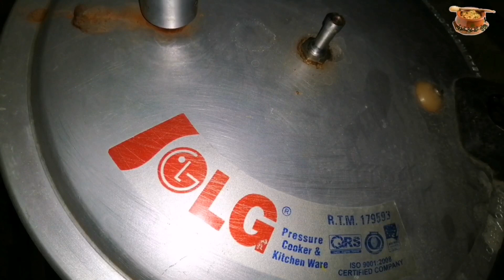Mutton Nihari | लज़ीज़ मटन निहारी कैसे बनाएं | Restaurant style Mutton Nihari | عید مٹن نہاری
Mutton Nihari | Special Mutton Nihari | लज़ीज़ मटन निहारी कैसे बनाएं | Mutton Nihari commercial recipe | Restaurant style Mutton Nihari | عید مٹن نہاری
Nihari Mutton Recipe, Learn how to make Nihari Mutton (absolutely delicious recipe of Nihari Mutton A meat lovers delight!

Nihari
Nahari
Mutton nahari
nihari Recipe
mutton Recipe
nihari
mutton
mutton nihari Recipe
eid Special
Recipe
Recipes
pakistani Recipes
nihari masala Recipe
nihari banane ka tarika
restaurant style
Street food
Cooking Recipe
Food Recipe
Mutton nihari
Beef nihari
Beef nahari
Chicken nihari
Chicken nahari
Indian nahari
Delhi special nahai
Delhi special nihari
Beef
Mutton
 Non veg

Nihari Masala Powder video link: